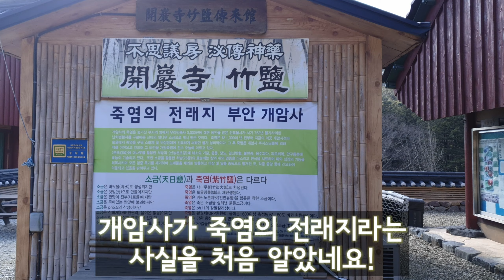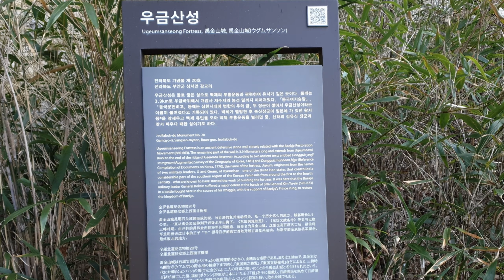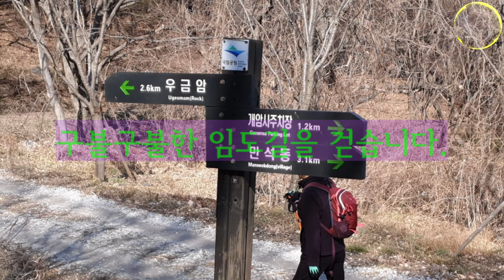부안 우금암 산행_2020.2.9(일)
위치 : 전북 부안군 상서면
높이 : 340m

문화재
개암사대웅전(보물 292), 우금산성(전라북도기념물 20)

높이 340m이다. 변산반도국립공원 동북부에 속하며 기슭에 고찰 개암사를 비롯하여 울금바위·우금산성 등의 명소가 있다. 우금산성은 총 길이 3.96km의 석성으로, 묘암골(묘암사터)을 중심으로 남쪽으로 통하는 계곡에 남문이 있고 서남쪽으로는 개암사 뒷산의 울금바위 남면과 이어진다. 동쪽으로는 213고지를 지나 북동쪽 300고지에 닿고 이곳에서 서쪽으로 꺽여 서북쪽 213고지를 지나 남서쪽 울금바위 북면으로 이어진다. 동쪽으로 벋은 60m 가량의 성벽은 옛모습 그대로 보존되어 있다.

이 산성은 백제 부흥운동의 중심지였던 주류성으로도 알려졌다. 주류성은 660년 백제가 나당연합군에 의해 망하자 복신과 도침이 왕자 부여풍을 받들고 백제의 부흥을 위해 최후 항전을 벌인 곳이다.

산행은 부안읍에서 줄포 방면 군내버스를 타고 개암사 입구에서 내려 개암저수지에서 시작한다.

출처 : 두산백과

배경음악
1. DayFox - Lioness

3. Vanze - Survive (feat. Neon Dreams)